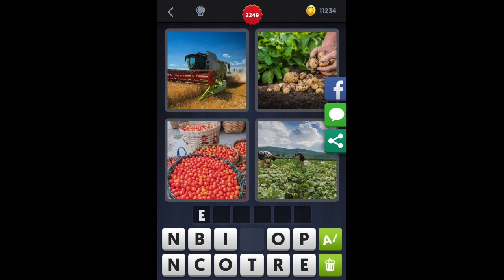4 Bilder 1 Wort - Level 2258 [HD] (iphone, Android, iOS)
4 Bilder 1 Wort - Lösung Level 2258 by Lotum GmbH
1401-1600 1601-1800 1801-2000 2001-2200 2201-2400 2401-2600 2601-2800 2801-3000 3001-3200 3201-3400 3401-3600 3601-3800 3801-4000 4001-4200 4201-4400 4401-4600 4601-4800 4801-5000